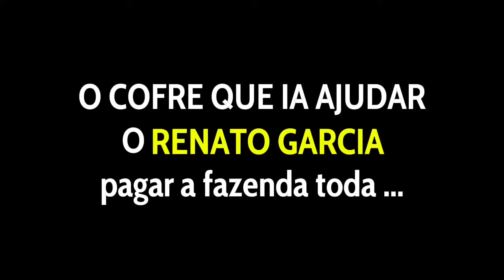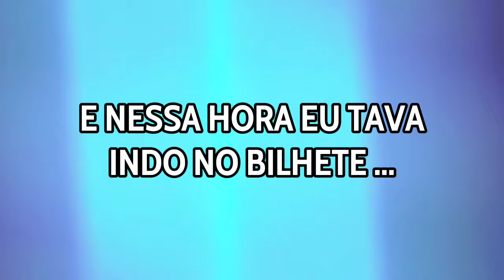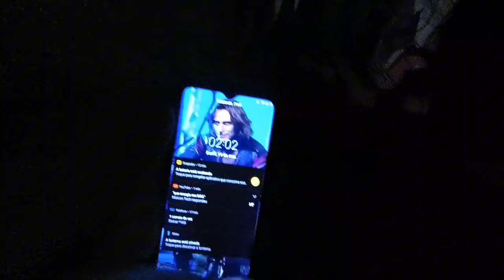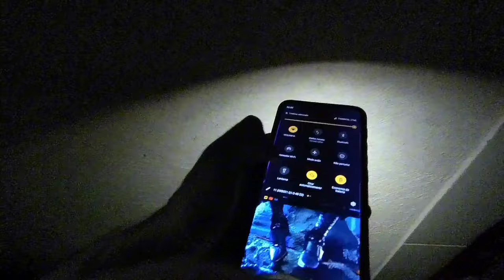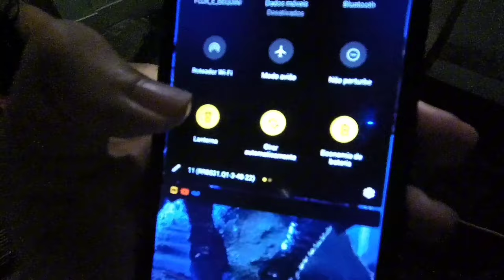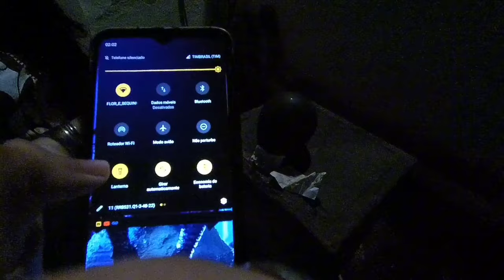FUI DE NOITE NO COFRE DA FAZENDA DO RENATO E ELE TÁ ASSOMBRADO 😰 *Cenas Reais* 🌙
O que faço agora? O cofre está assombrado e o Renato Garcia precisa dele! 😰